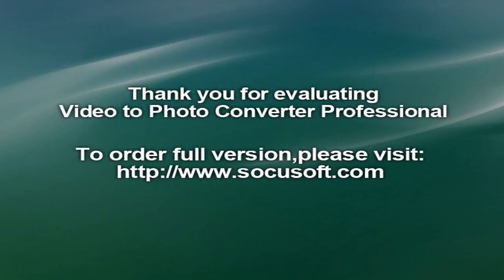Disney Consumer Products 2015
Disney Consumer Products of the world